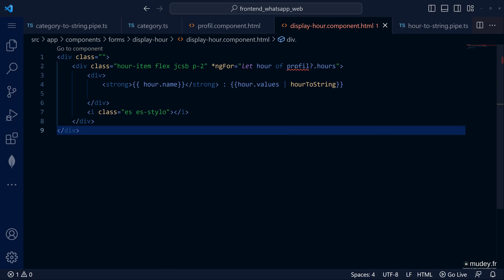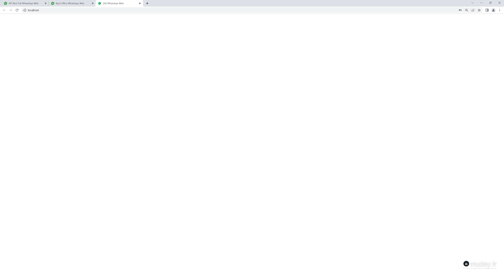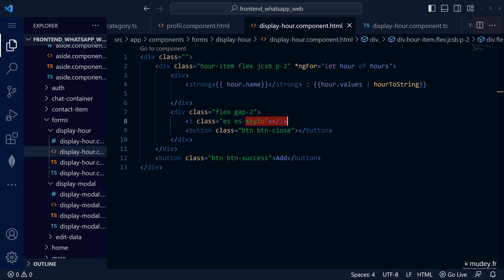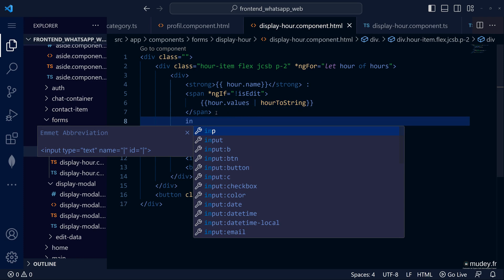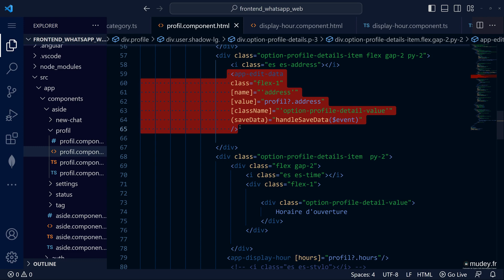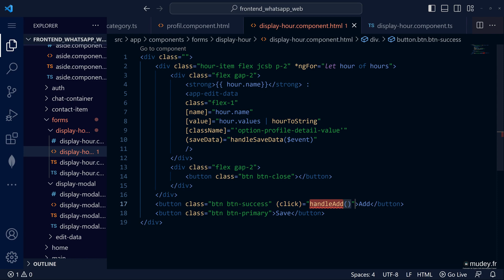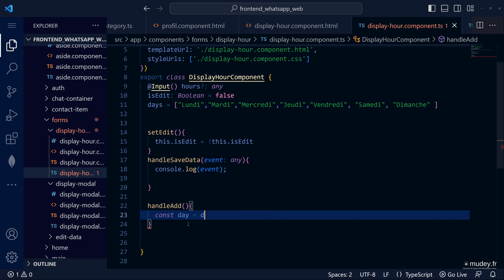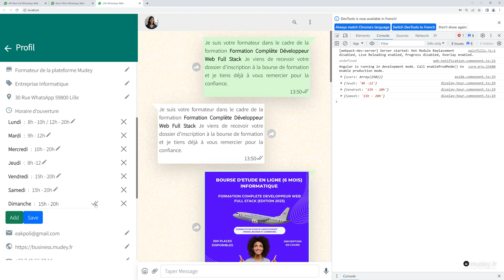(Clonez WhatsApp Web Business) Cours 38 Ajout d'horaire d'ouverture | Mudey Formation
Nous avons le plaisir de vous annoncer le lancement de la formation "Clonez WhatsApp Web Business avec le Framework Angular".